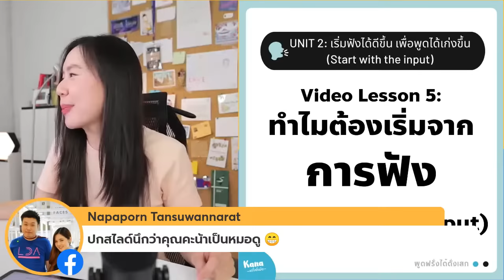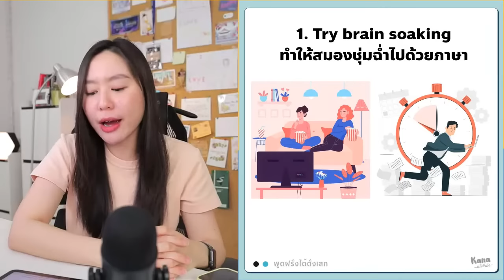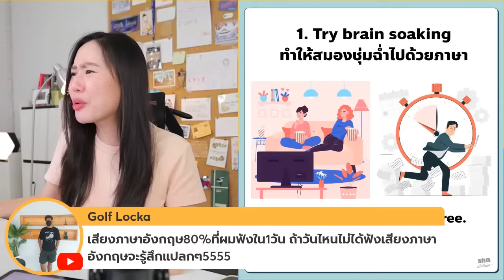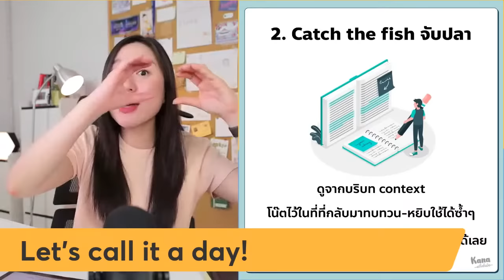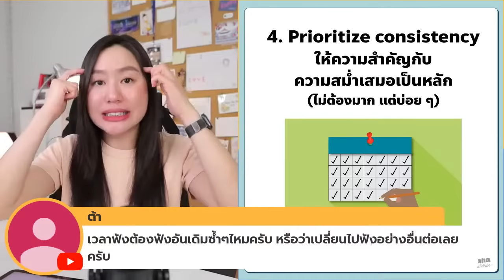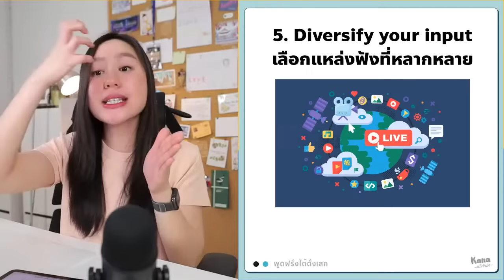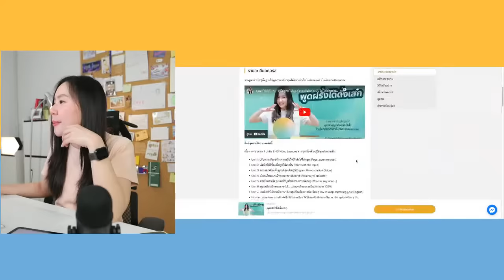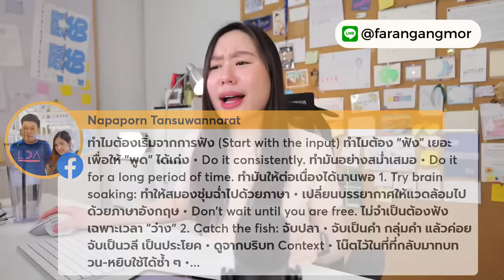5 เทคนิคฝึก "ฟังภาษาอังกฤษ" ให้พูดได้เก่งขึ้น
มาอัพสกิลภาษาให้เก่งขึ้นได้อย่างรวดเร็วขึ้นกับฝรั่งอั่งม้อ 📚 📖

คอร์สออนไลน์เรียนได้ทุกที่ ทุกเวลา
ทดลองเรียนฟรี ทุกคอร์สออนไลน์ได้ที่นี่เลยค่ะ

ไม่มั่นใจว่าเราจะเหมาะกับคอร์สไหน? ลองวัดระดับภาษาได้ฟรี ที่นี่เลยค่ะ

สนุกกับการฝึกภาษาให้เก่งขึ้นวันละ 1% ผ่านบันทึกการเรียนรู้ส่วนตัว

Speaking Sessions for Beginners | โปรแกรมฝึกพูดภาษาอังกฤษให้มั่นใจ ไม่ต้องท่องจำ